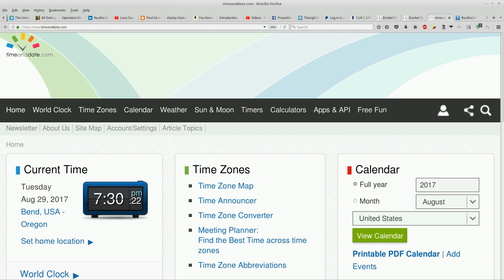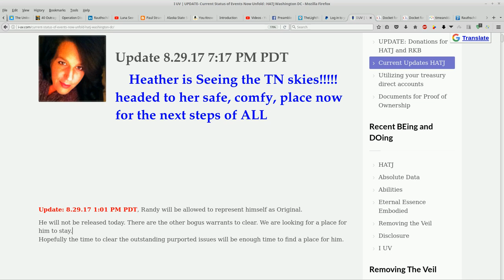HATJ RKB: Release Processed for Heather Ann Tucci-Jarraf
without prejudice
All my Love,
Dani